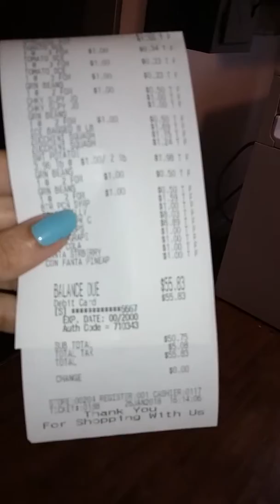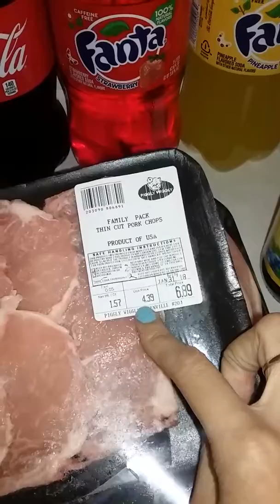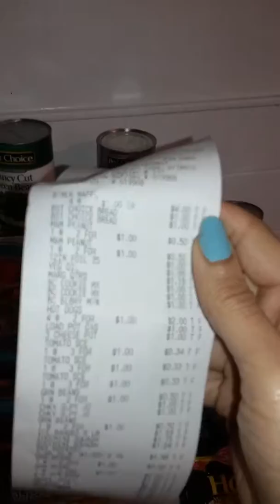Budget Grocery Haul/Piggly Wiggly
Weekly grocery haul that will feed a family of 4 for only $55.83. Everything is from Piggly Wiggly.